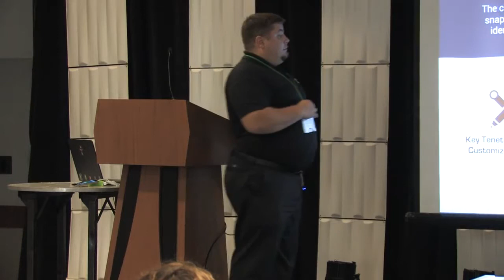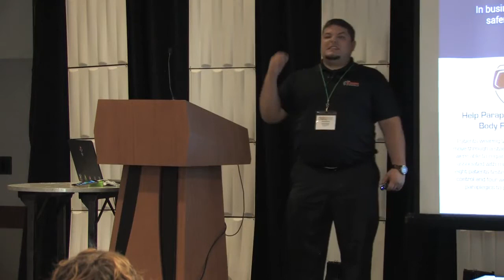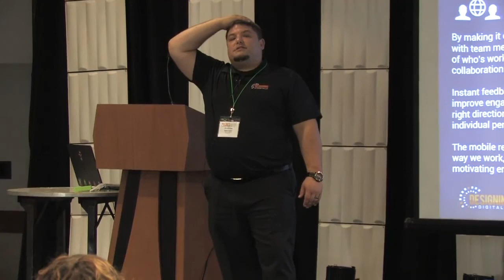Future of learning and development in the workplace Workplace Training Approaches by Andrew Hughes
the future of learning and development in the workplace   Workplace Training Approaches by Andrew Hughes